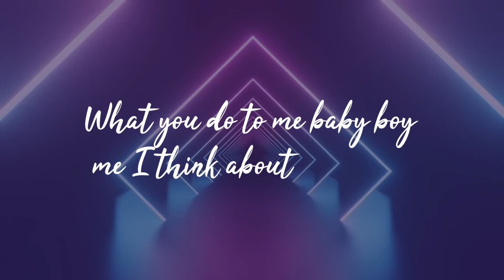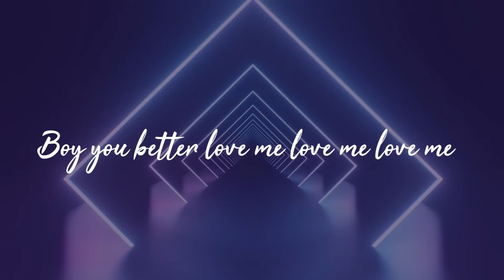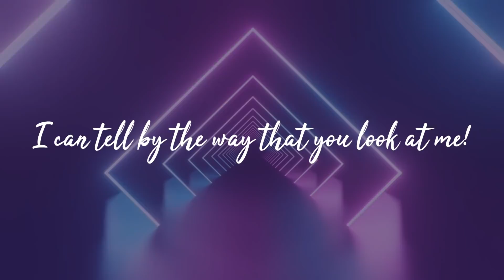Nadia Mukami Ft Rosaree - Criminal Lover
Sevens Creative Hub presents , Criminal Lover a reggae type flow featuring Tanzania's finest, Rosaree. The song depicts a woman who  falls in love with a ghetto youth who faces and lives the street life.